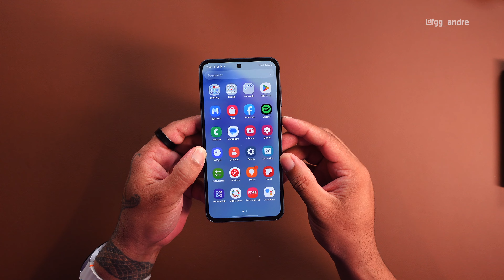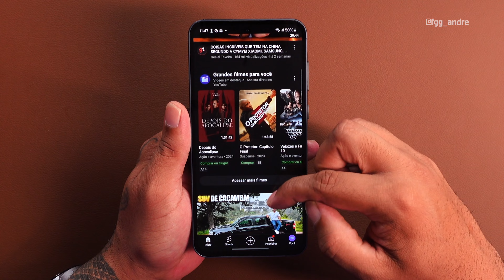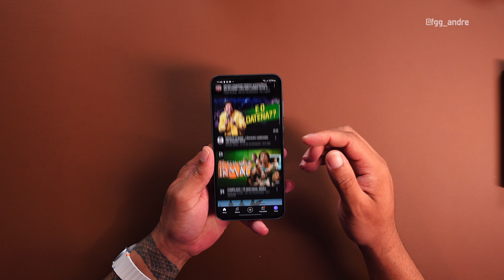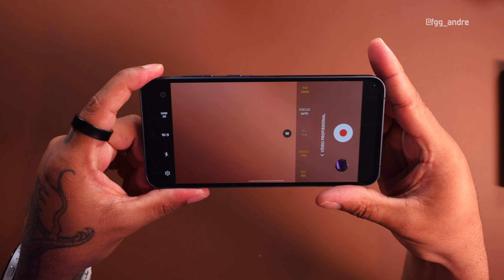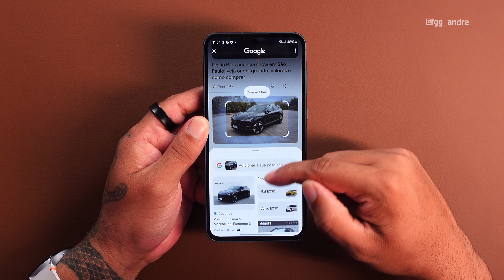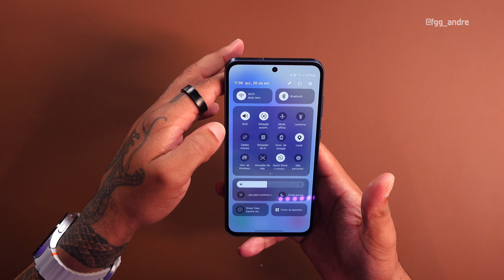O GALAXY A55 é QUASE um TOP de LINHA por MENOS da METADE do PREÇO! 🤩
👨🏻‍💻 Edição: @du.eedit